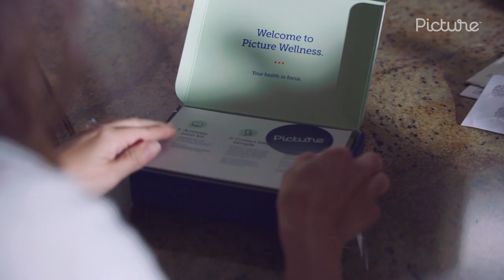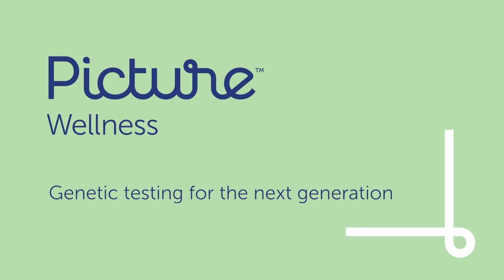Tracey’s Picture Wellness Story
Tracey opens up about how her childhood experience with her father’s cancer led her to take a genetic test and help ensure that her children won’t have to go through something similar.

Learn about how the Picture Wellness DNA test can help you take control of your long-term health. More about Picture Wellness

Follow us and join the community